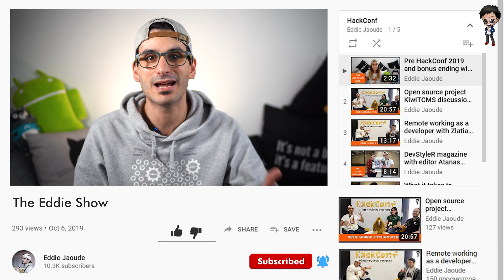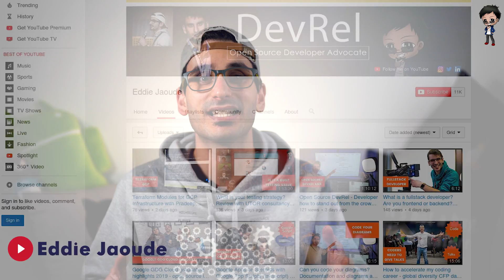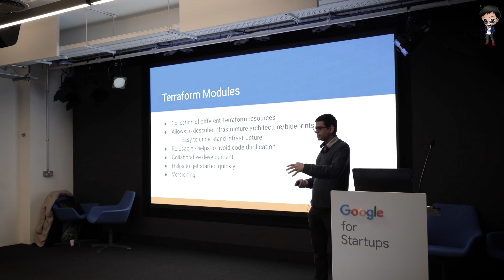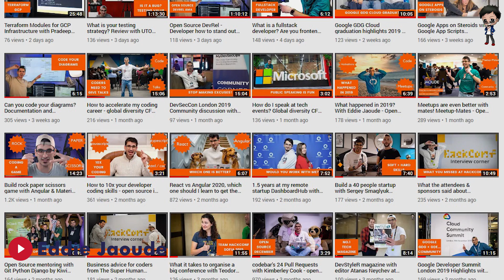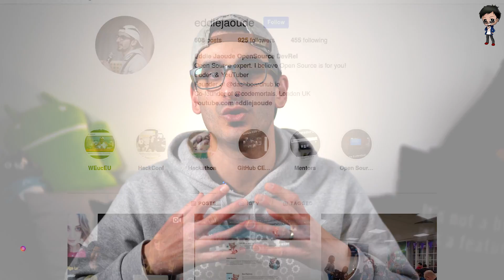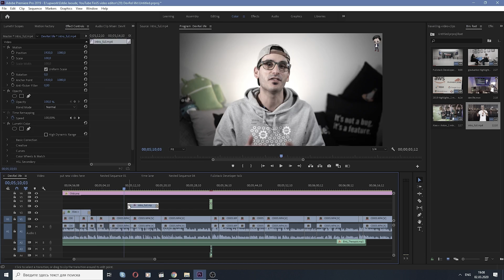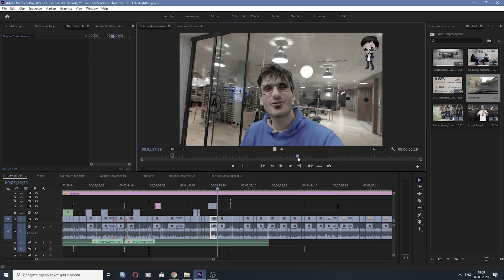Day in the life of a fullstack software developer London Europe DevRelLife - Open source DevRel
What it is like to be a fullstack software developer in London Europe and how to become one, put yourself out there - it is not easy that is why most people are not doing it. But if you do it, you will get the rewards. Being part of great communities is so beneficial, you will learn, share, and meet amazing people.

Create your perfect developer life. Pick the events you go to, the projects you work on, where you work from (yes remote is possible, I have been doing it for over 5 years).

Hope to see you in person at one of our events!

Follow on other socials for behind the scenes footage...